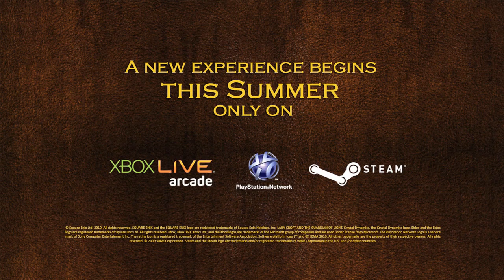Lara Croft and the Guardian of Light Trailer